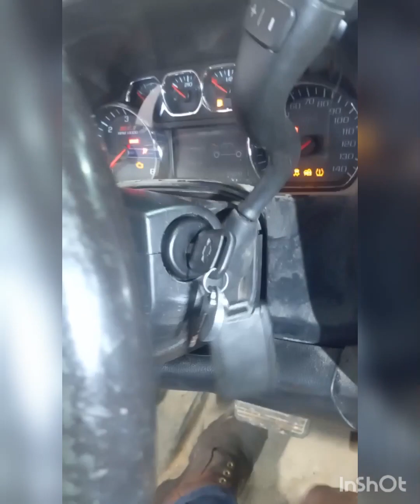no Gira la llave de la troca Chevrolet Silverado año 2015